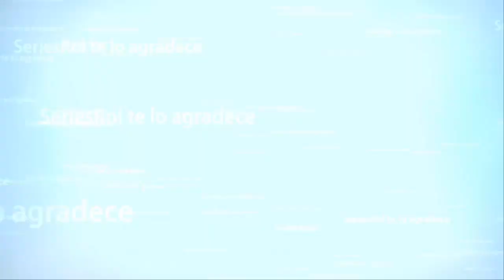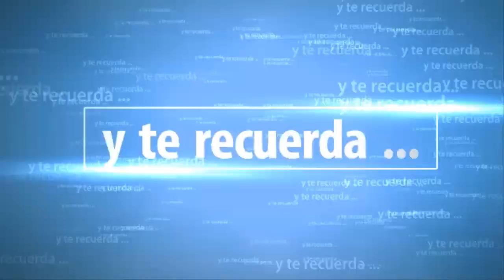The Evil Within DLC The Assignment Juramento Capitulo 1-2 - SeriesRol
The Evil Within DLC The Assignment Juramento Capitulo 1-2. Gameplay español comentado.

A C Odyssey DLC - Capitulo 2-1.El legado de la hoja oculta - Una disnastia en la sombra - SeriesRol
A C Odyssey DLC El legado de la hoja oculta. Capitulo 1 9. Localizacion la medica | SeriesRol
Assassin's Creed Odyssey DLC El legado de la hoja oculta Capitulo 1-A la caza del cazador (1 -2) - SeriesRol